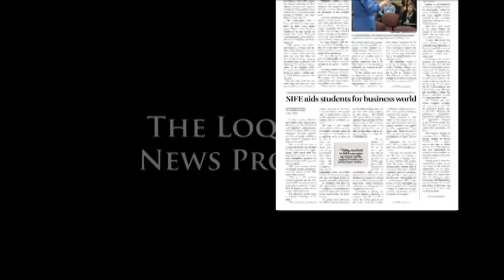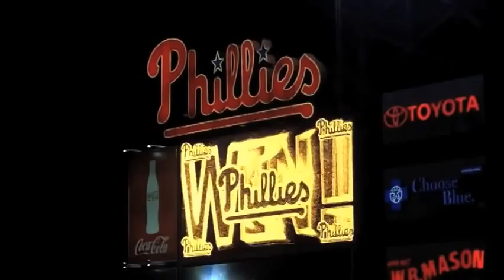LOQation Season 3 Episode 3